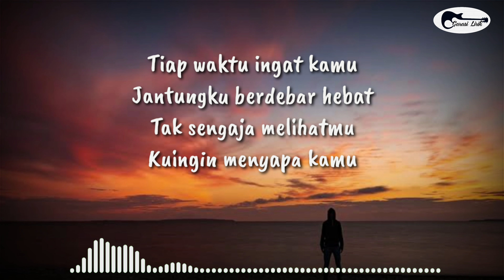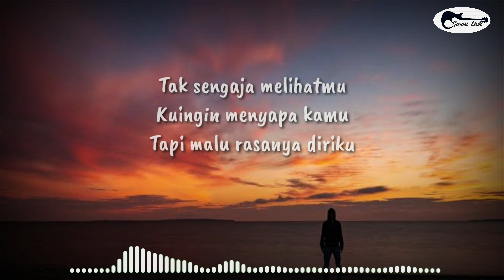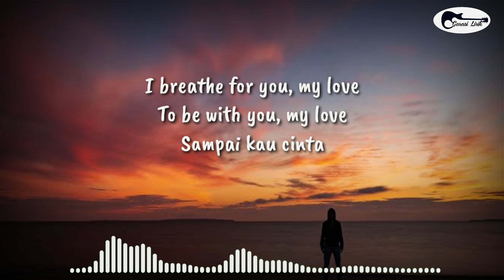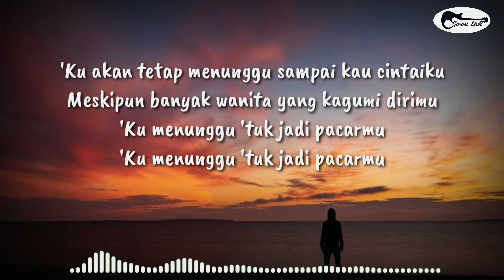BRISIA JODIE - Menunggu Jadi Pacarmu ( Lirik )